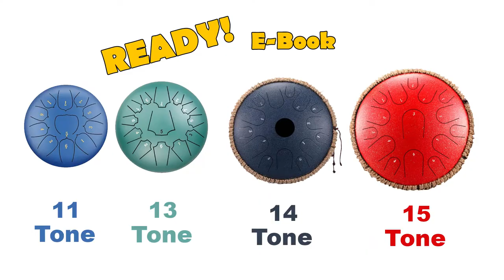BAD HABITS (Ed Sheeran) - Tank Drum cover with Tabs